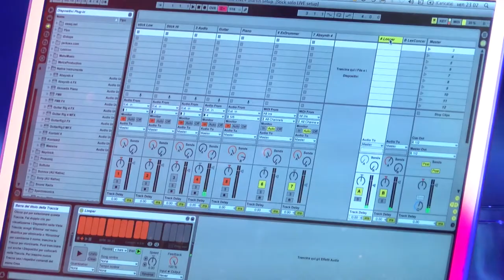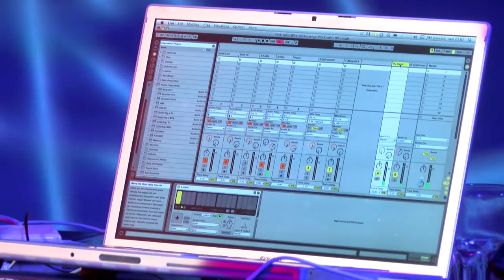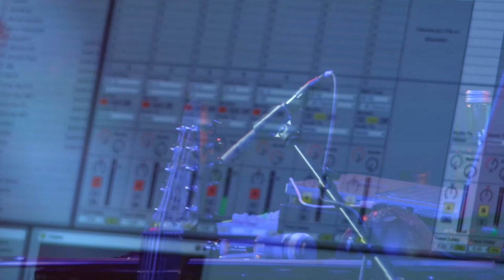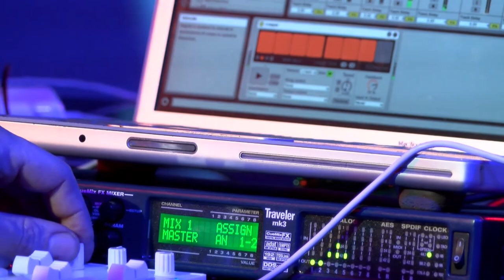Maurizio Curcio and Martin Bayer at Salotto Vienna Live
Live improvisation performance at Salotto Vienna - Wien -2015.

Maurizio Curcio - stick, piano and laptop
Martin Bayer - guitar

Camera cut - Georg Schütz
Sound - Peter Koger

Courtesy by artprojects events.